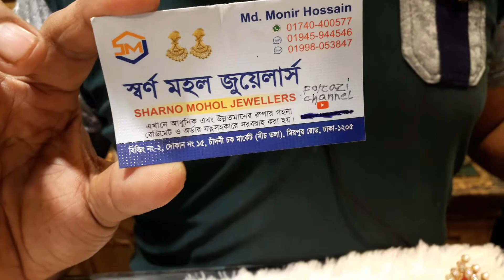খুব কমদামে গলার চোকার ১০০০টাকা ১৫০০টাকার মধ্যে